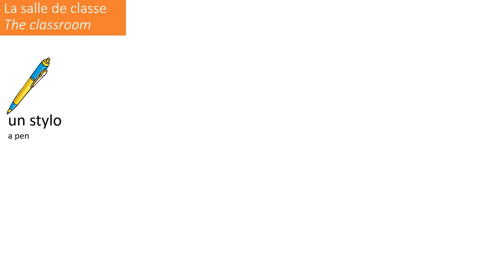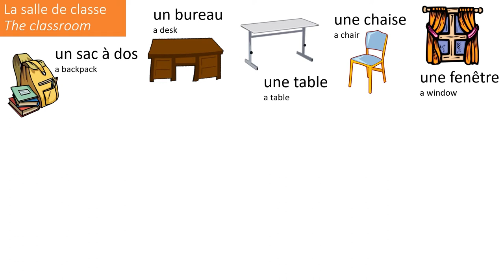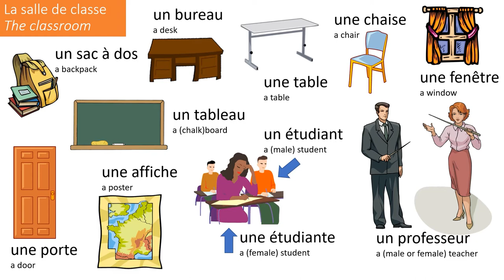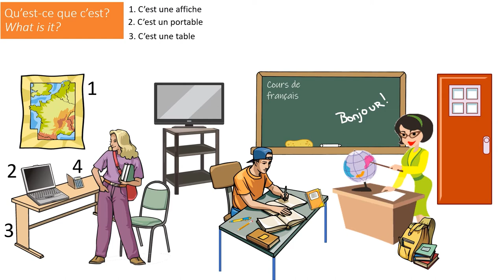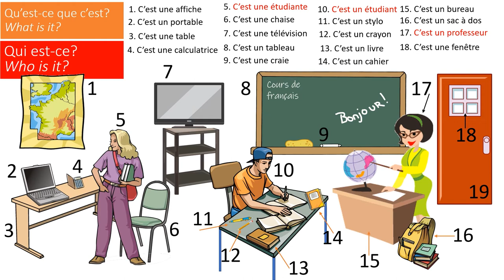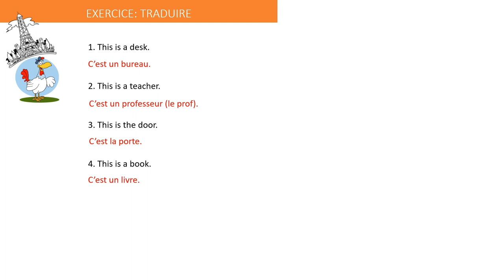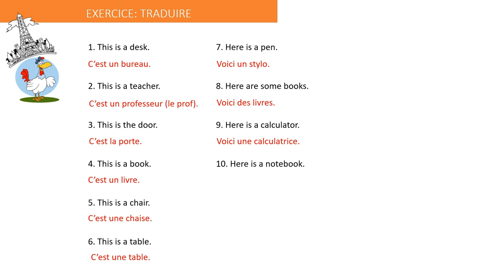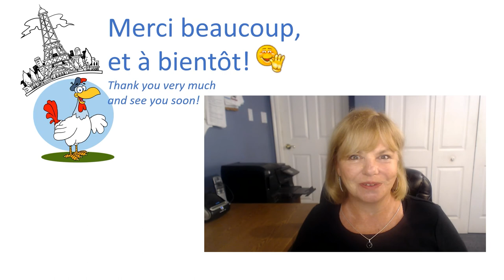Beginning French Vocabulary Lesson: La Salle de classe - - The Classroom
A vocabulary lesson for beginning students and independent learners of the French language. We learn vocabulary for talking about the classroom. After a presentation where you can listen and repeat, there is a recall exercise, and then a translation exercise to retest your memory.

I am a French teacher and have taught French at the university level for many years!

Boost your vocabulary skills and learn to talk about where things are in the classroom with prepositions of place in French

For extra practice on material seen in French Prof CC videos:

French Prof CC on BOOM digital learning cards (must have BOOM account)